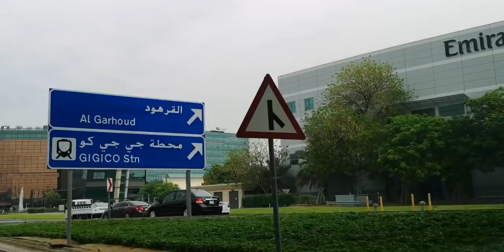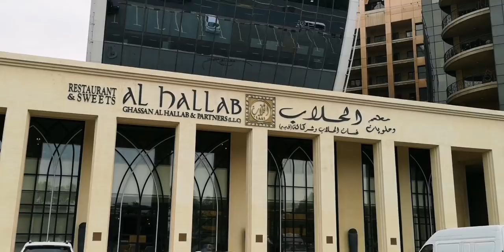Al Garhoud Dubai 11th April 2019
In this video:
1. Al Garhoud Area Dubai

Al Garhoud is a commercial and residential zone. It is near Mirdif and it is located in Dubai, United Arab Emirates. Al Garhoud is close to Dubai International Airport and therefore preferred by Emirates Airline pilots as a living place. The Emirates Aviation College is also situated in Al Garhoud.